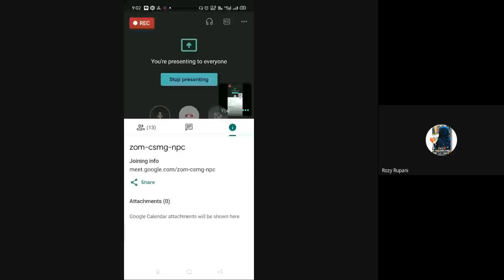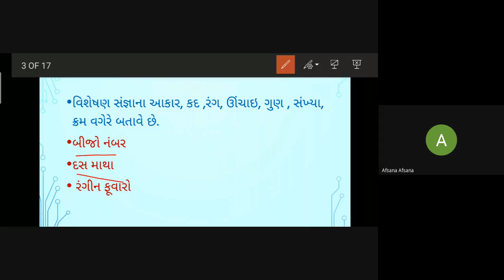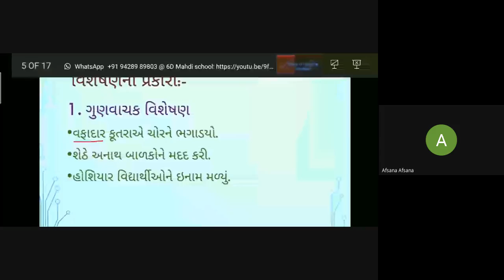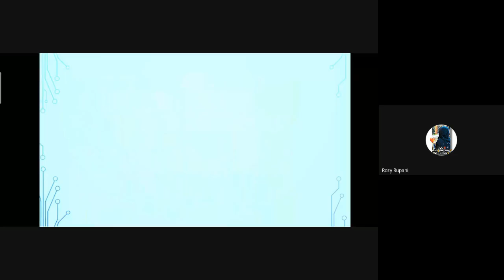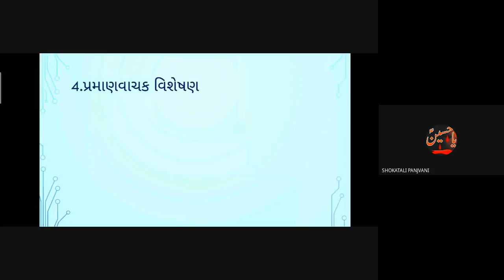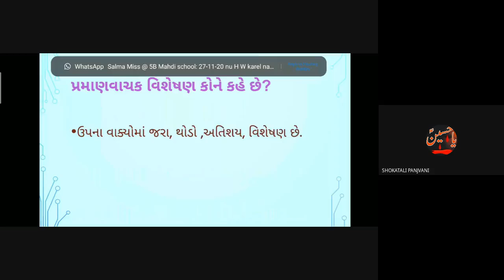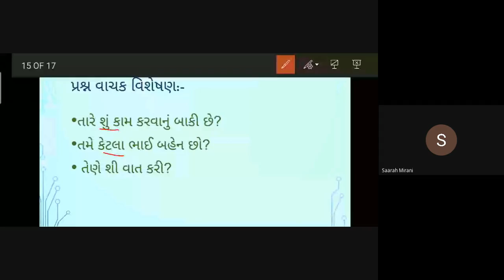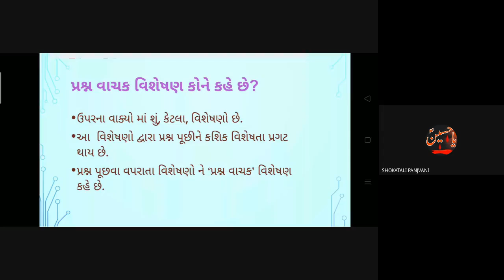DATE 28 11 2020 STD 7 GIRLS SUB GUJ ( GRMMAR)2